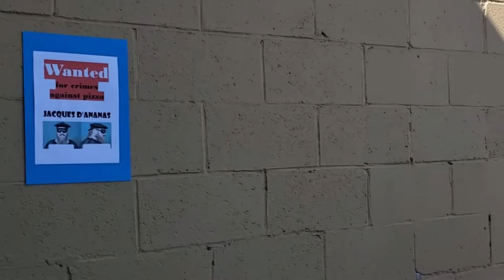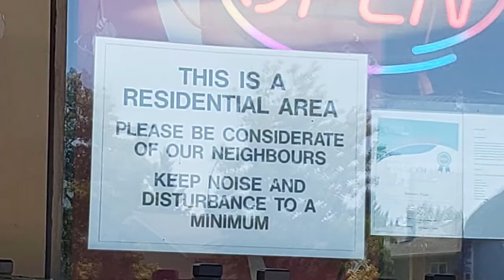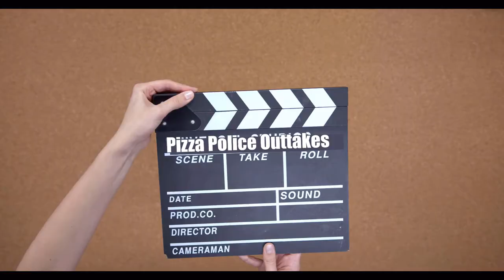Pizza Police 13 - Seniore's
It's a double review! Is the cheese pizza good? Is the donair pizza better? Watch and find out!